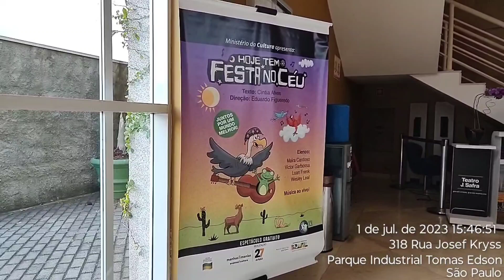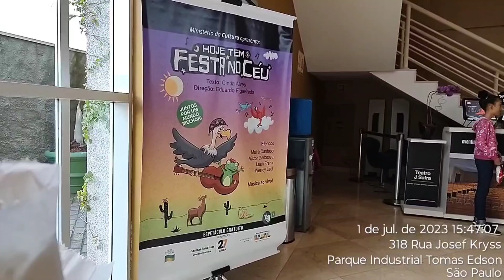“Hoje tem festa no céu!” TEATRO J. SAFRA SP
É uma peça de teatro baseada em contos populares e lendas brasileiras. Com direção de Eduardo Figueiredo e dramaturgia de Cintia Alves, a história narra a jornada do Sol e da Lua em busca do coco de tucumã, que esconde a noite.